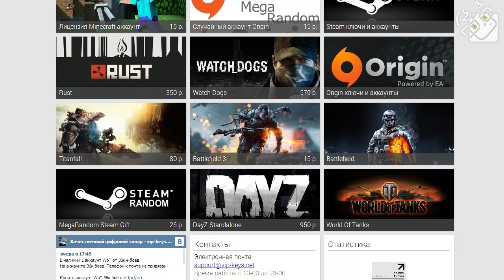Гагатун и Хитман впервые играют в Survarium Beta